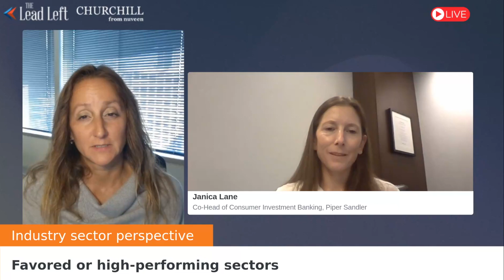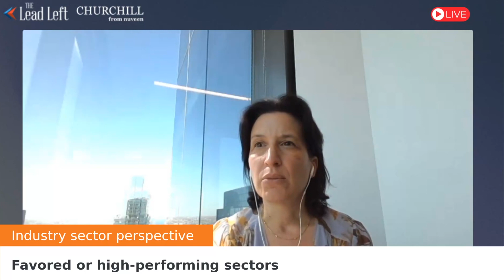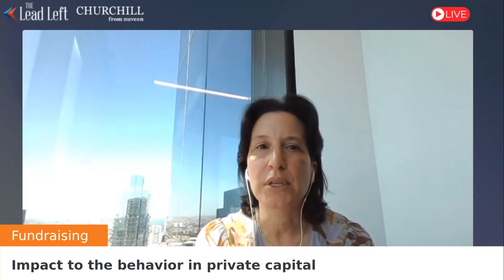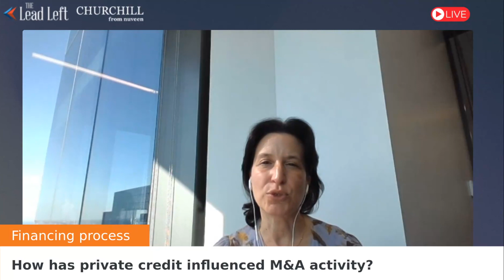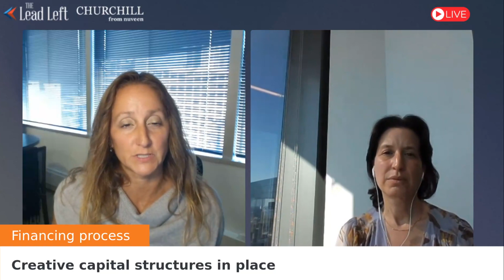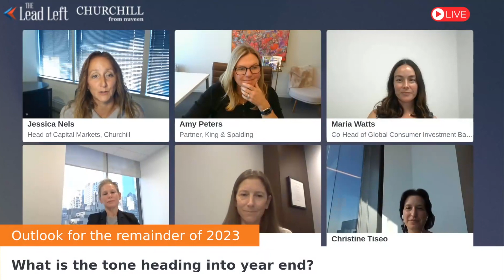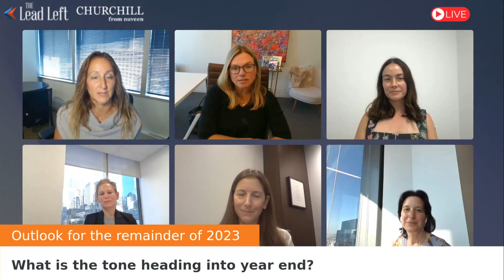The Lead Left Presents: Navigating the 2023 M&A Landscape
Please join us for The Lead Left's exclusive webinar, showcasing five top leaders in the capital advisory, investment banking, and legal fields from Baird, KPMG Corporate Finance, Piper Sandler, King & Spalding, and Lincoln International. Our engaging discussions will encompass a comprehensive overview of the current M&A landscape, the intricacies of the sales process, and an insightful outlook for the remainder of 2023.